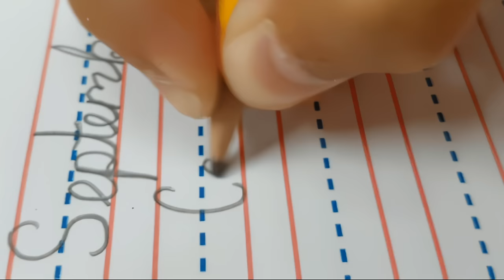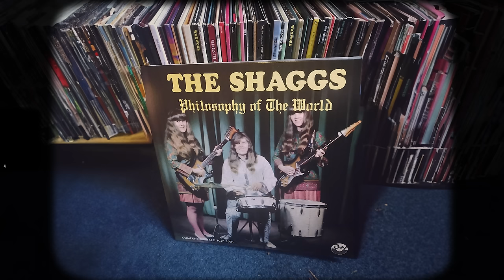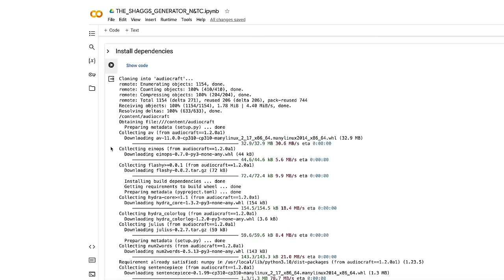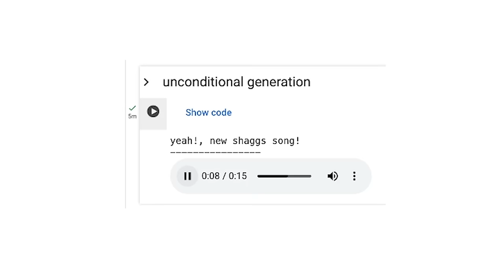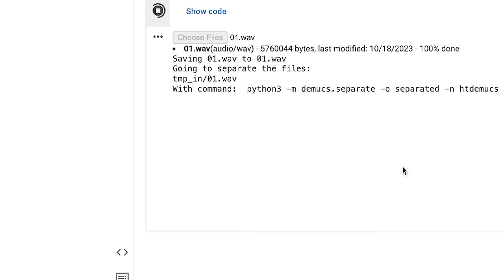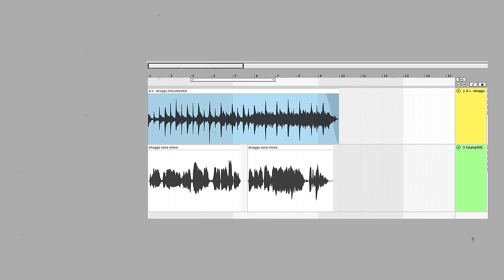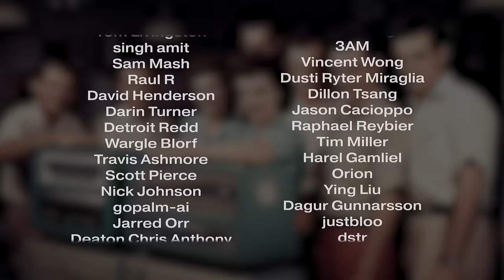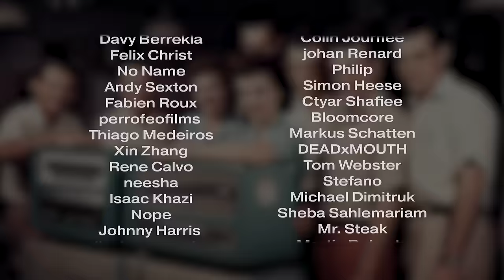A.I. Rebirth of the Worst Band of All Time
Yeah new music by the shaggs with A.I.!!
Jump on the hype train for this channel, and help me crank out even more wicked videos like this one:

Tools used in the video:
GPT playground:
A.I. videos:
Pika Labs.

00:00 Intro
02:22 Fran Zappa and the history of The Shaggs
05:01 Kurt Cobain and why The Shaggs and A.I: one ❤️
06:00 How to make new music with A.I.
10:08 A.I. Shaggs' songs
12:01 Outro